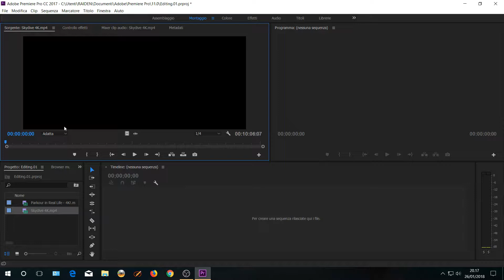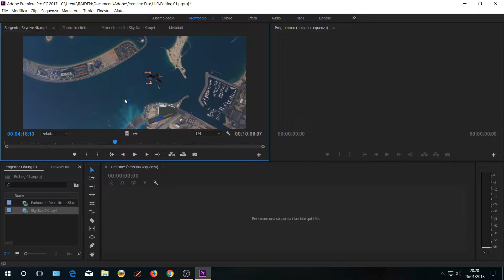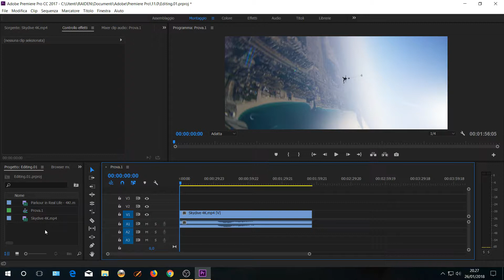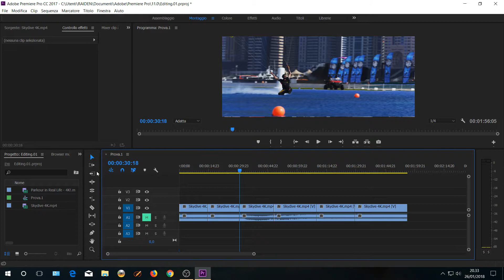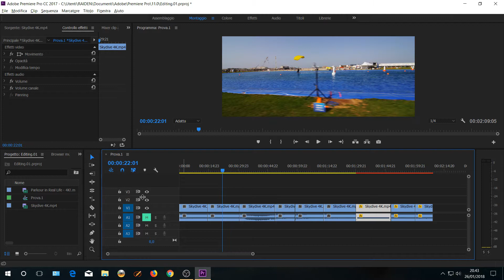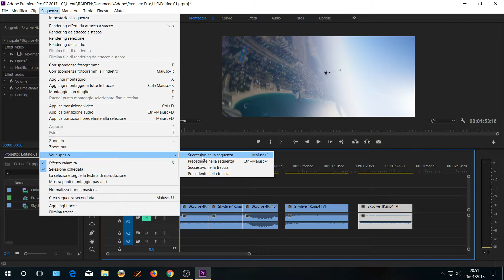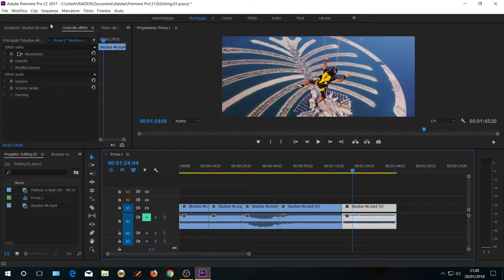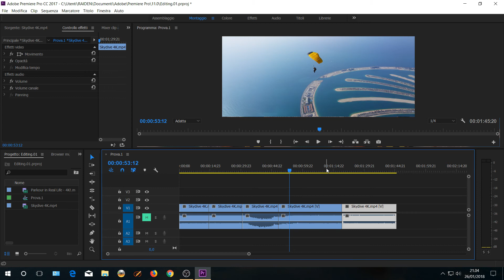EDITARE FURIOSAMENTE ALLA VELOCITÀ DEL SUONO – SUPERFAST AND SUPERFURIOUS EDITING IN PREMIERE PRO CC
Si continua con un video, questa volta incentrato sul puro e furioso montaggio (editing) strutturato in maniera semplice, veloce e facile da capire. Spero possa tornare utile ai futuri creativi che si avvicinano (per qualsiasi motivo) a questa disciplina.